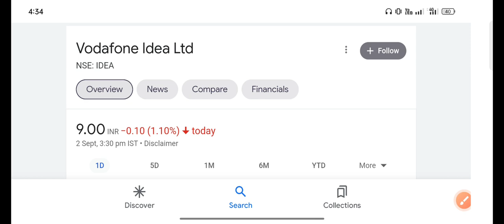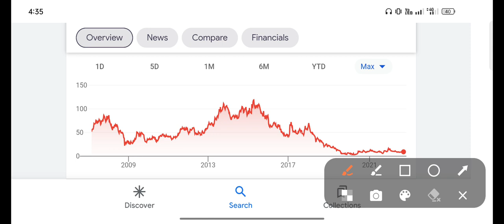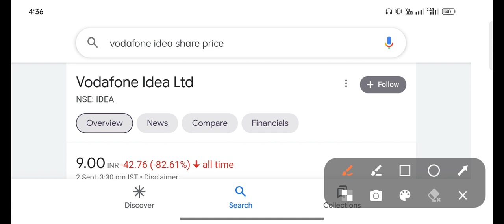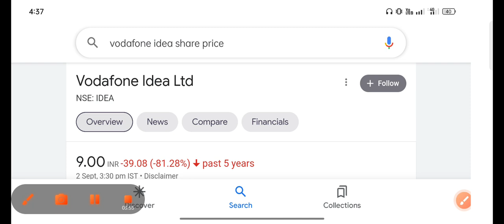vodafone idea share latest news today | vodafone idea share price latest news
vodafone share latest news today,
idea share,
vodafone idea company history ,

Topics Covered:
smkc
stock market
school of value investing penny stock